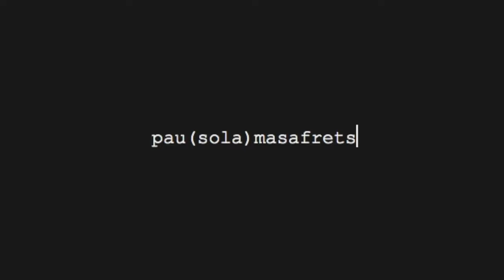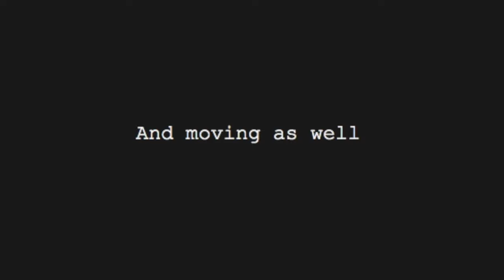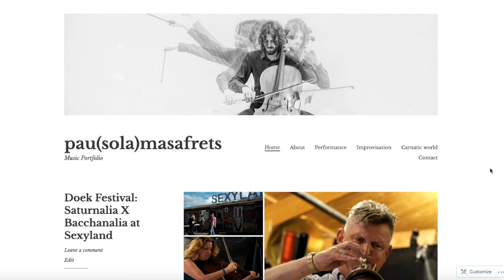pau(sola)masafrets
This is my project as a cellist.